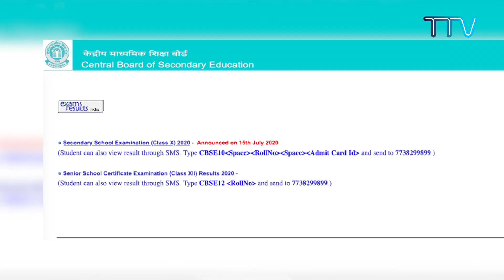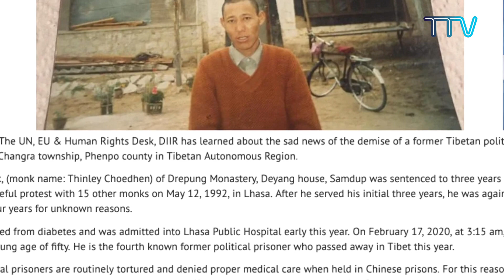Tibet This Week -17 July, 2020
•His Holiness the Dalai Lama in Conversation with Gaur Gopal Das
•‘A right and a timely message to China’says CTA President on US sanctions
•Historic milestone: 19 students to receive the prestigious Sikyong Scholarship this year
•Tibetans Urge United Nations to Release A-nya Sengdra
•Virtual Side-Event on “Human Rights Situation in Tibet”
•Italian MP Bianchi Raises Concern Over China’s continued Human Rights violations
•Former Tibetan political prisoner, Samdup, passes away at the age of 50 in Tibet